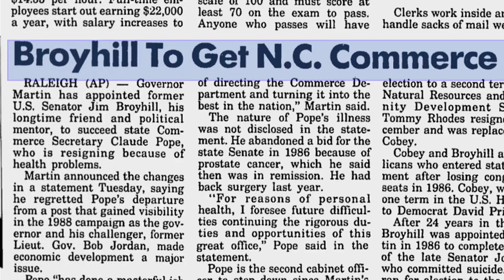2015 N.C. Award for Public Service: Senator James T. Broyhill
For his business acumen, his long career in both houses of the U.S. Congress, his unassailable ethics and integrity, and his capacity for collaboration, James Thomas Broyhill receives the 2015 North Carolina Award for Public Service.